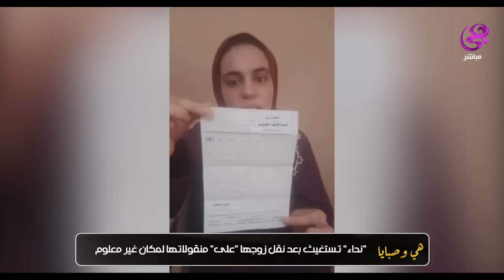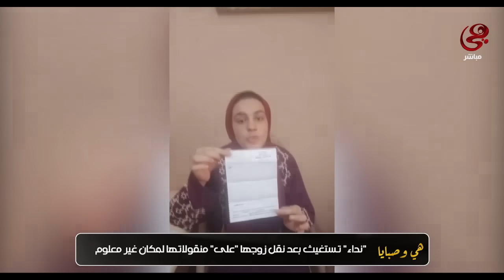هي وصبايا - مع ريهام سعيد - الحلقة الكاملة - الإثنين - 12-8-2024